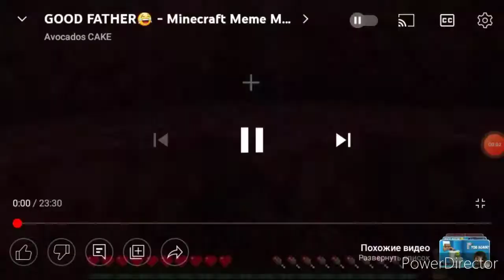byb noom Minecraft meme compilation speed 1x and speed 999x meme